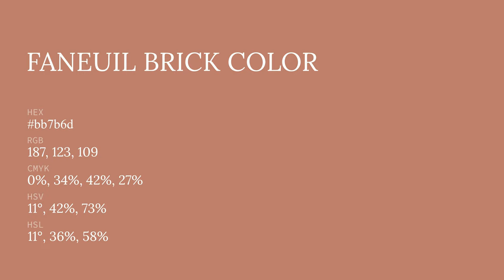Faneuil Brick color bb7b6d hex color - Red color - Cool color bb7b6d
What color is Faneuil Brick ? bb7b6d hex color - Red color - Cool color bb7b6d

Hex bb7b6d Color Code is also known as Faneuil Brick color.

Hex bb7b6d Color code in RGB color code model is created after adding 73.33% red color, 48.24% green color and 42.75% blue color.
Hex bb7b6d Color code in CMYK color (process color) code model is generated after subtraction of 0% cyan, 34% magenta, 41% yellow and 26% black.